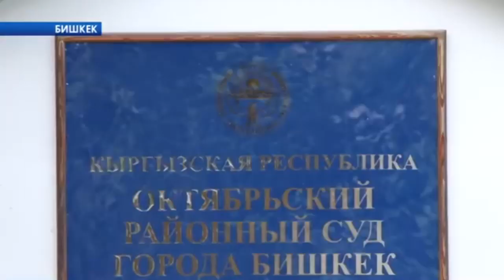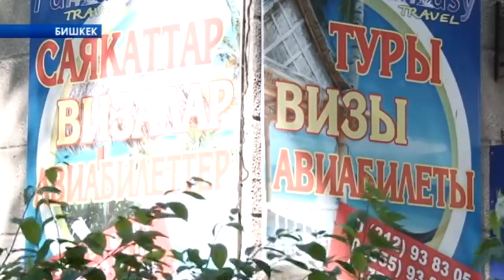#1 О ЖИЗНИ И ПЕРЕЕЗДЕ ЗАГРАНИЦУ / 5 ПРИЧИН ОТКАЗА КЫРГЫЗСТАНУ В ВИЗЕ В США - ОБЗОР